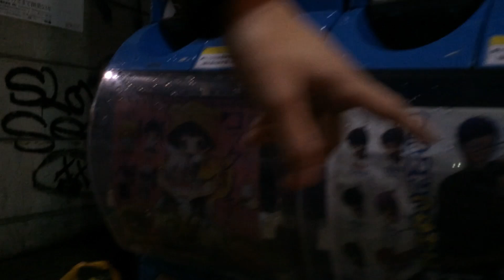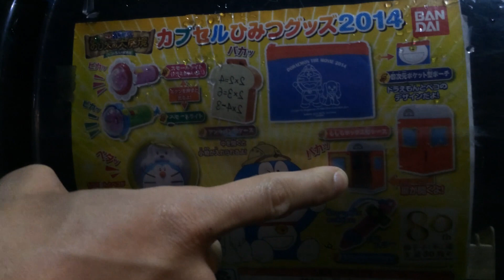ドグチューーブ 第45回 ドラえもんのガチャを買ってみる